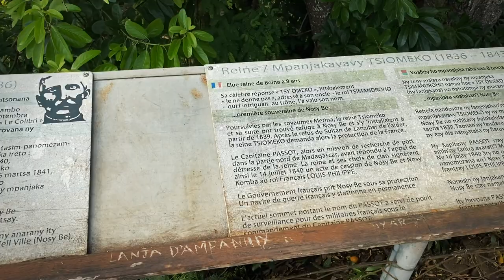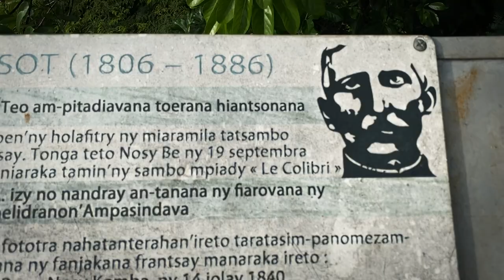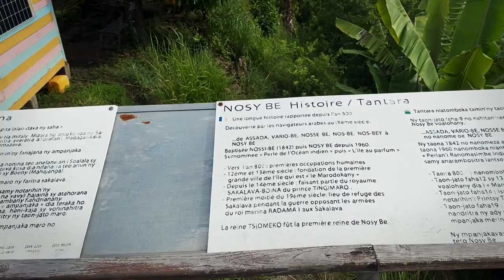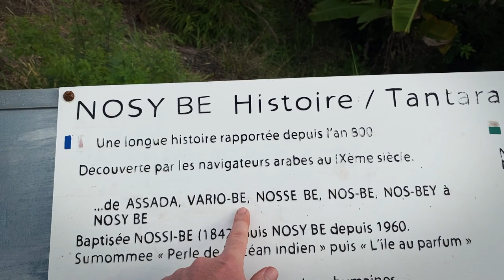Прогулки по острову Носи Би, Мадагаскар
Знакомлю вас с островом, о котором слышали единицы. Колониальная архитектура, живописнейшая природа и экскурсия с местными животными.

ВНИМАНИЕ, ПОПРАВКА!

1. Лемуры тоже приматы.
2. Индонезийцы колонизировали Мадагаскар 2 тысячи лет назад